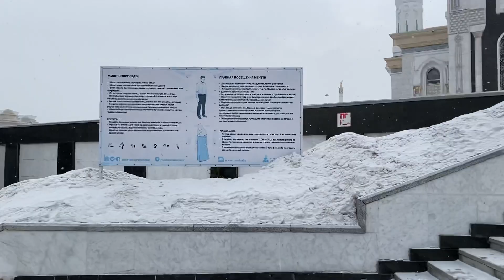Прогулка возле мечети Хазрет Султан. Астана